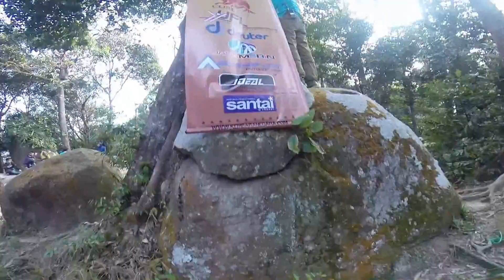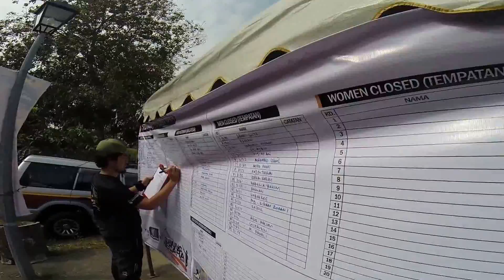SGN2014 1st circuit Yamtuan Antah Mount Datuk Challenge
Climbathon Circuit in Malaysia was organized by Kembara Negara